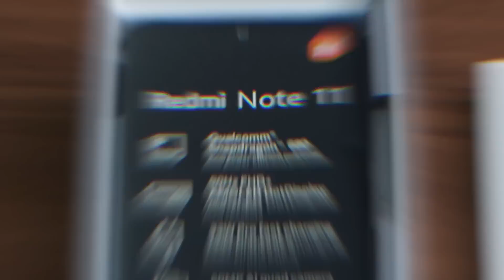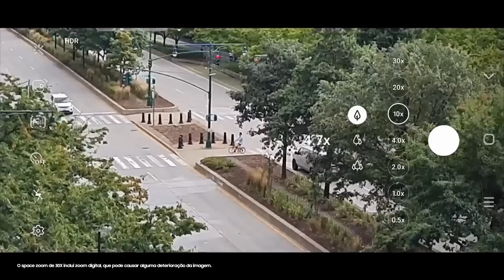TOP 7 MELHORES CELULARES CUSTO-BENEFÍCIO para comprar – 2022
Chegamos na metade do ano, então já temos vários celulares legais lançados em 2022 que podem valer a pena comprar. Além disso, os lançamentos mais recentes também fazem cair naturalmente os preços de modelos excelentes lançados em anos anteriores. Com tudo isso em mente, chegou a hora de trazer para vocês a nossa lista com os melhores celulares para comprar em 2022 com base no custo-benefício. Confira!

00:00 Introdução
00:54 7 - Apple iPhone Xr
02:37 6 - Xiaomi Redmi Note 11
04:39 5 - Motorola Moto G31
05:49 4 - Samsung Galaxy A32
07:09 3 - Samsung Galaxy M52
08:46 2 - Xiaomi Poco X3 Pro
10:16 1 - Samsung Galaxy S20 FE
12:04 Bônus grátis: conheça o TecMe!
12:37 Valeu demais!

#[Tipo: Lista]

CRÉDITOS
Roteiro e apresentação: Leonardo Rocha
Imagens e áudio: Derek Keller e Felipe Pedro (Felps)
Edição de vídeo: Samuel Guterman
Motion Graphics: Gustavo Silva
Arte da thumb: Fernando Perazzoli

- Entenda
- Análises, Unboxings e tudo sobre Produtos!